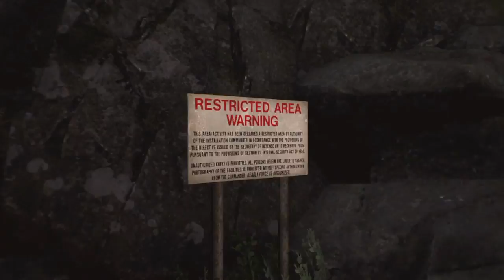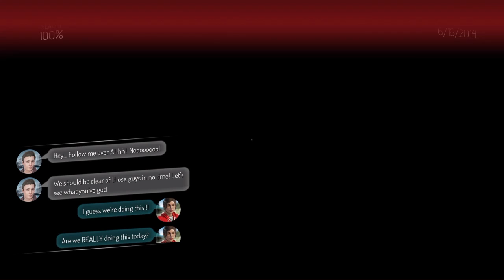First 15 - Heroes Reborn: GEMINI